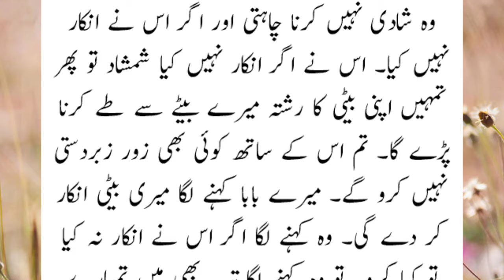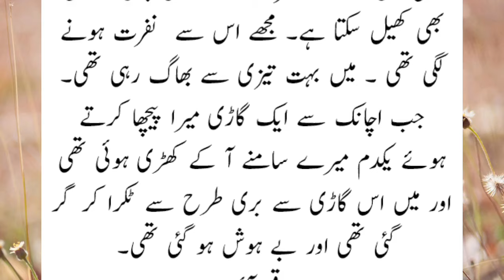Mareez e Ishq Part 2 | Pakeezah Stories | Emotional Romantic Love Story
This will be your ultimate destination for heart warming hindi/urdu stories, romantic novels and emotional rollercoaster.
Join us on a journey of love, relationships and self discovery, as we bring you captivating episodic novels, audio stories and heat touching tales that will leave you spell bound.
Explore the complexities of love, friendship and family through our daily episodes, carefully crafted to resonate with young adults from Pakistan and India.

Stay updated with our latest episodes and get lost in the world of hindi urdu fiction.

Romantic Love Stories
Hindi Urdu Stories
Emotional Love Stories
Couple Goals
Love Story in Hindi
Urdu Romantic Kahaniyan
Pakistani Love Stories
Indian Love Stories
Desi Romance
Heart Touching Stories
Love Triangle Stories
Cheating in Love
Breakup Stories
Long Distance Love
Arranged Marriage Love
Forced Marriage Love
Family Drama
Friendship to Love
Office Romance
College Love Stories
Pakistani Dramas
Indian Dramas
Bollywood Love Stories
Lollywood Love Stories
Desi Love Stories
Emotional Rollercoaster
Heartbreaking Love
Tear Jerking Romance
Sad Love Stories
Intense Romance
Passionate Love
Soulful Love Stories
Women's Interest
Relationship Goals
Love and Relationships
Women's Fiction
Emotional Drama
"Hindi love stories with twists"
"Urdu romantic stories for women"
"Pakistani love stories with emotional endings"
"Indian love triangle stories"
"Desi couple goals stories"
"Love stories that make you cry"
"Emotional love stories in Hindi"
"Urdu romantic kahaniyan for women"
"Pakistani love stories with surprising twists"
"Heart touching love stories in Urdu"
Love Story YouTube
Hindi Urdu Story YouTube
Romantic Story YouTube
Emotional Video
Heart Touching Video
YouTube Drama
YouTube Romance
Story Time YouTube
Love Story YouTube Channel
Desi Love Stories YouTube